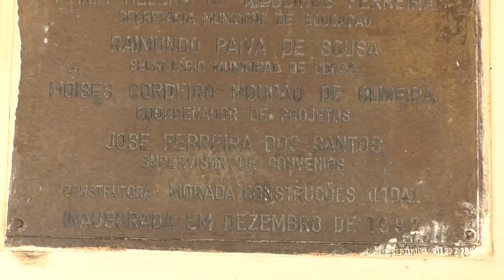ESCOLA EXTERNATO SANTO ANTONIO SERÁ FECHADA, AS VÈSPERAS DE SEU CENTENÁRIO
Prestes a completar 100 de história, a escola estadual Externato Santo Antônio está com os dias contados para o seu fechamento.

O anúncio oficial foi feito durante uma reunião com os pais dos alunos na manhã desta segunda-feira, 09.